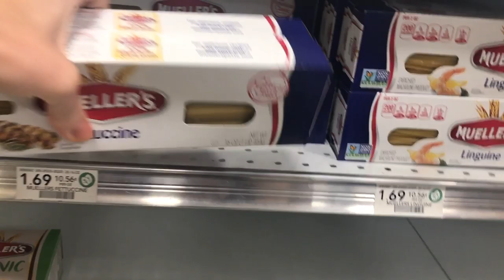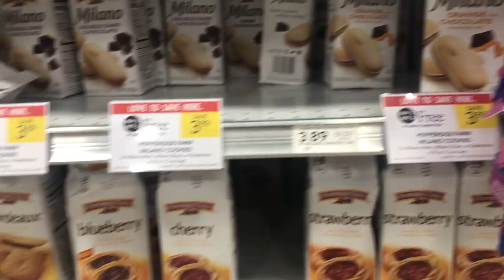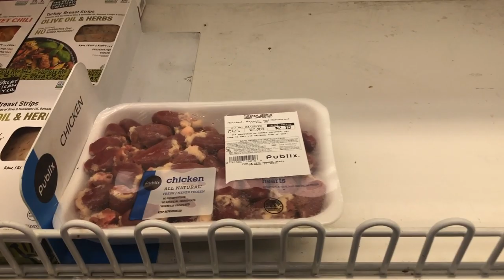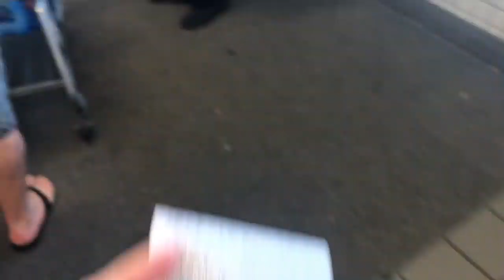США. Обстановка в Магазине Publix Орландо - Что есть, Чего нет...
В этом выпуске:
Коронавирус, Корона Вирус в США, пустые полки всязи с пандемией короновируса, отсутствие туалетной бумаги, санитайзеров и риса в магазинах Publix

Помощь русскоязычным эмигрантам в Америке:
- Встреча в аэропорту Орландо, Трансфер до отеля
- Социальная адаптация в США
- Аренда домов и апартаментов в Орландо
- Лицензированные русскоязычные иммиграционные адвокаты: Получение гражданства США - бизнес визы E-2, L-1, виза инвестора EB-5, Легализация в США через политическое убежище, Смена туристичекого статуса на студенческий и др.
- Услуги лицензированных русскоговорящих риелторов: Покупка недвижимости в Орландо: домов, апартаментов
- Туры по недвижимости, Строительство домов в Орландо